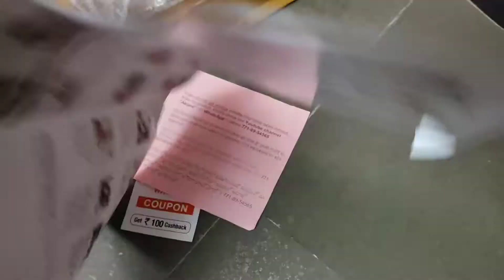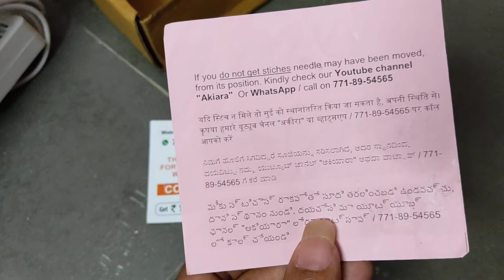mini hand sewing machine unboxing part-1